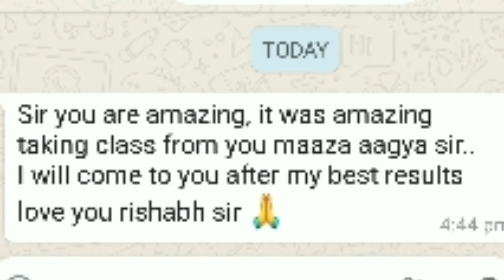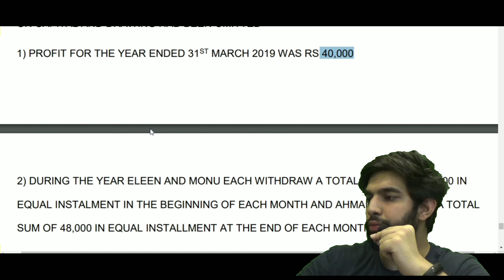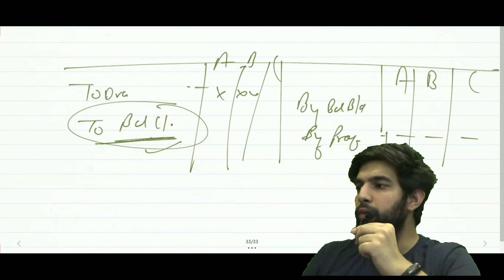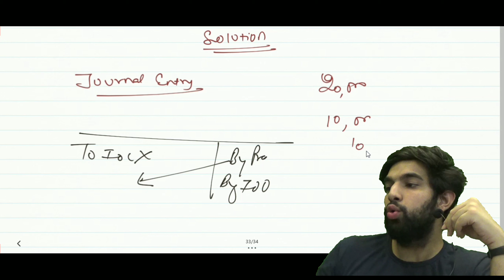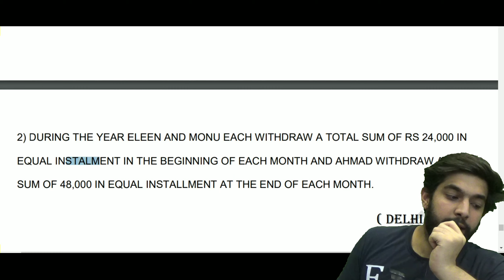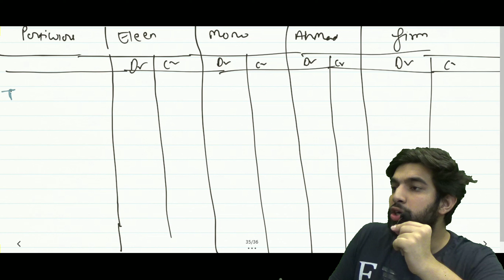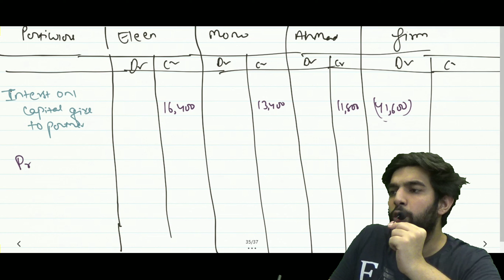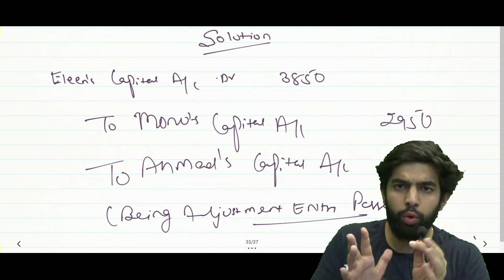QUESTION OF PAST ADJUSTMENT || IMPORTANT QUESTION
For any query watsapp us on 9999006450